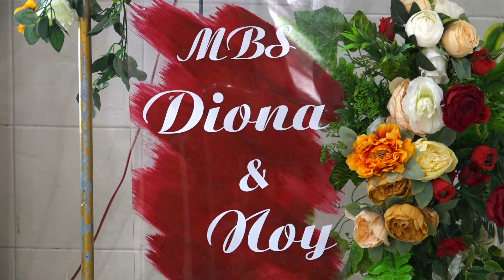Adu Landek MBS Noy & Diona - Ma Iting Mana Tahan